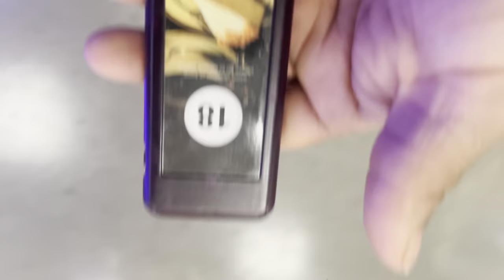Scene75 Entertainment Center vlog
Scene75 Entertainment Center vlog ​⁠@TheOfficialPrinceFamily ​⁠@royaltyfam ​⁠@LeoNataFamily ​⁠@CJSOCOOL vlog entertainment family familyvlog @KaiCenat